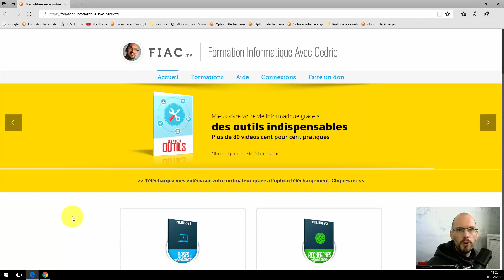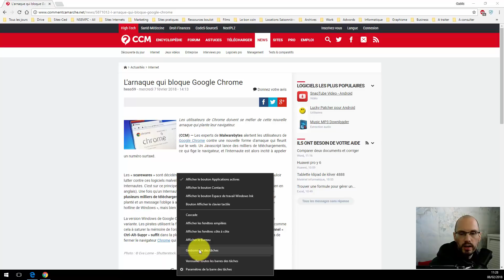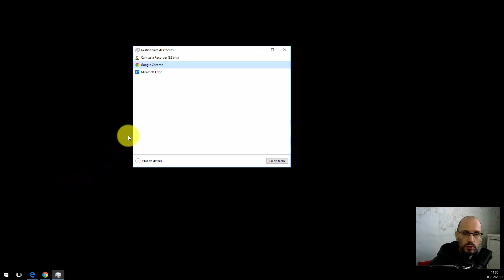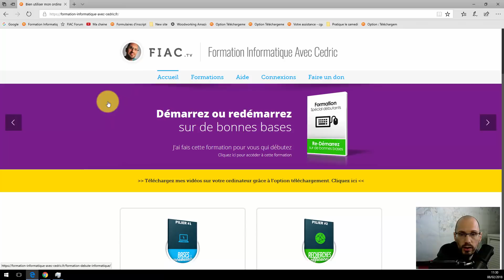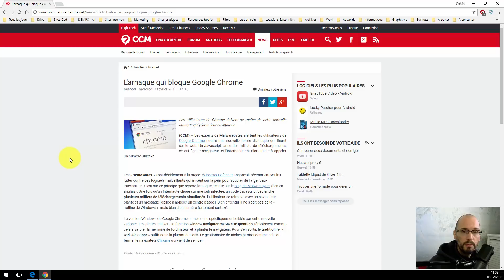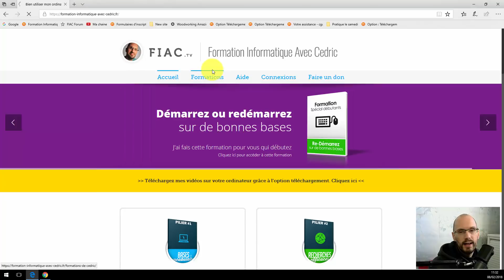Une Pub qui bloque Google Chrome - Attention Arnaque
CLIQUEZ SUR LE PLUS CI-DESSOUS POUR D'AUTRES INFORMATIONS
❤ DE QUOI PARLE CETTE VIDEO
Une Pub qui bloque Google Chrome, attention il s'agit d'une arnaque, ne vous faites pas avoir.
Quels sont les symptômes ? Votre navigateur internet Google Chrome ne réponds plus et vous avez un message comme quoi il faut appeler un numéro (très surtaxé) pour le débloquer.
Il n'en est rien, vous êtes juste victime d'une arnaque. Regardez bien la vidéo, je vous explique comment vous en sortir.
N'hésitez pas à partager cette vidéo avec vos amis qui utilisent aussi Google Chrome.
Tous les liens dont je parle dans la vidéo se trouvent ci-dessous.

❤ LIEN DE LA VIDEO
L'article de comment ca marche dont je parle dans cette vidéo